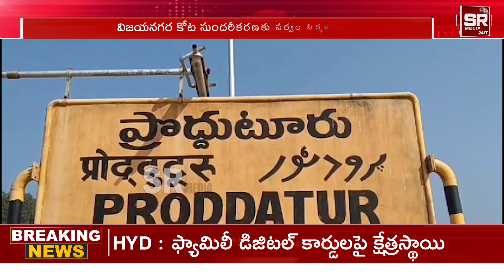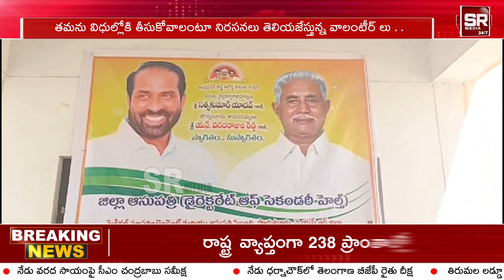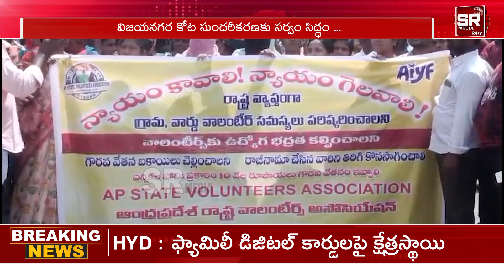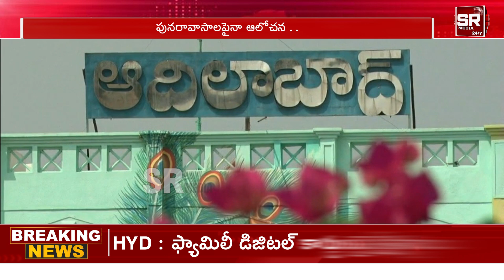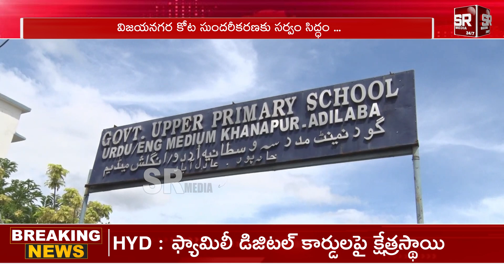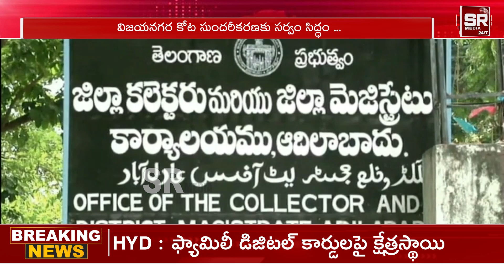Prime News | Andhra pradesh | Telangana | @SRMediaTGAP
News Express | Andhra pradesh | Telangana |  @SRMediaTGAP  |